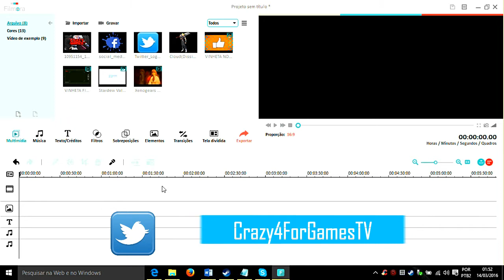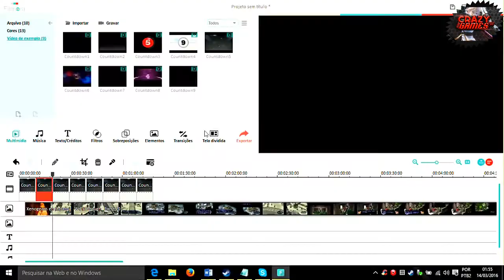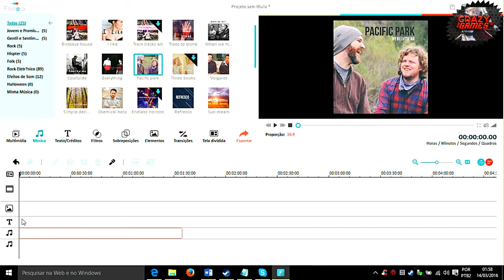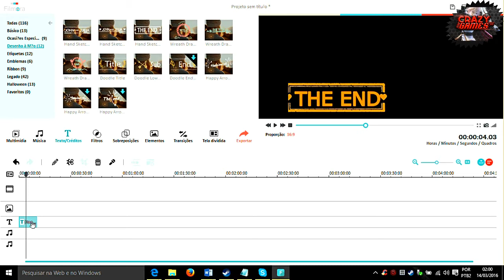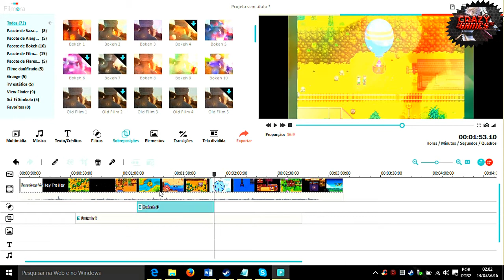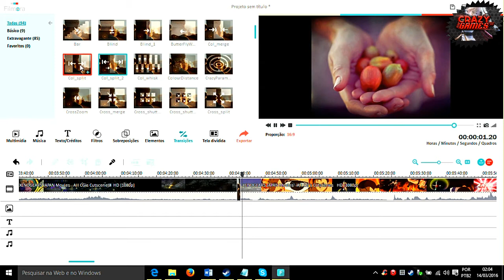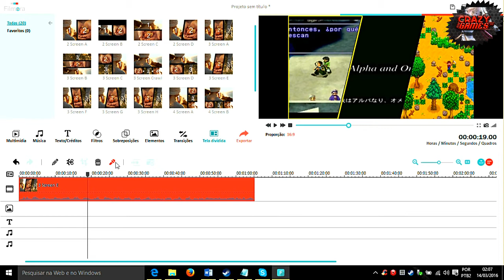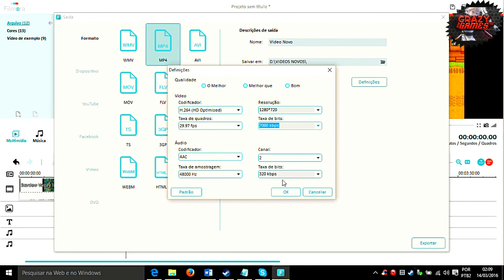Como Editar Videos Tutorial Wondershare Filmora 2016, 2017 (Excelente Editor)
Tutorial de Como Editar Videos: Tutorial Wondershare Filmora 2016(Editor de Videos Excelente).

Me add na Xbox Live:
GerssonJr